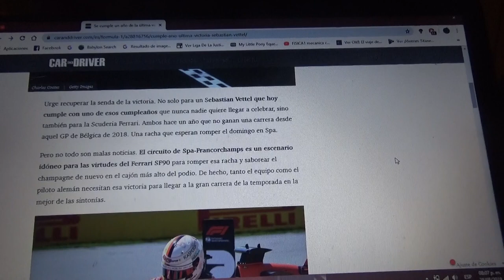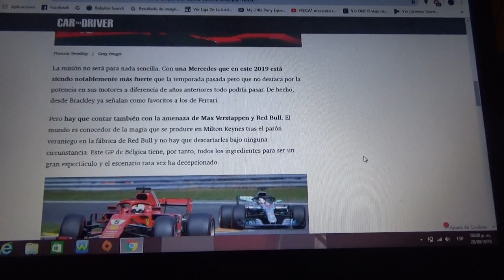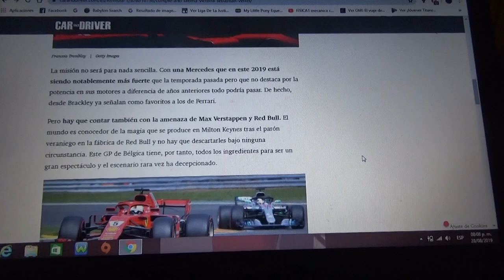Se cumple un año de la última victoria de Sebastian Vettel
El alemán el pasado 26 de Agosto de 2018 consiguió en Spa Francorchamps la que hasta ahora es su última victoria en la Fórmula 1